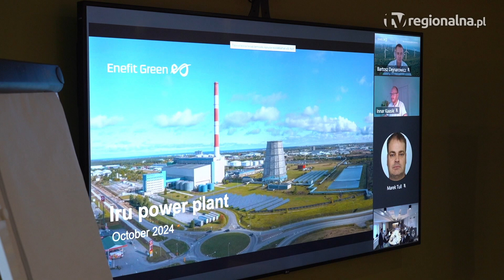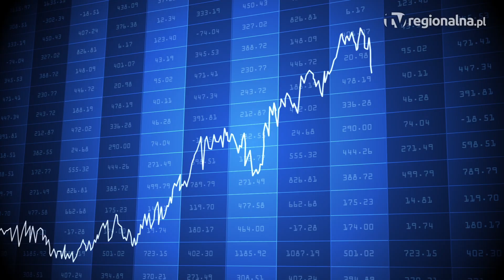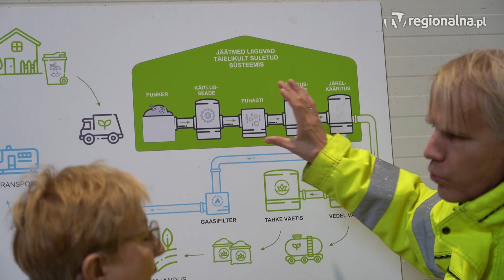Tallin: Jak utylizować odpady, nie truć i dobrze na tym zarabiać?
Nowoczesna elektrownia i biogazowania pod Tallinem były głównym celem wizyty w Estonii samorządowców w województwa dolnośląskiego. Wyjazd zorganizowany został przez Urząd Marszałkowski Województwa Dolnośląskiego w ramach drugiej edycji programu Ecologic i był okazją, by przekonać się, że utylizacja odpadów nie musi przeszkadzać mieszkańcom, może być ekologiczna, przynosić zyski i wpływać na bezpieczeństwo energetyczne.